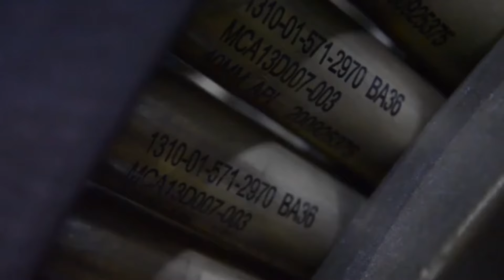MARSOC Marine Raider Edit